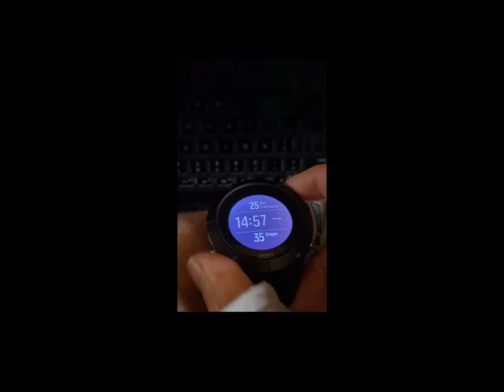Suunto Spartan how to change settings from Imperial Miles to Metric Kilometers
How to change watch setting from Miles to Kilometers with out resetting your watch.. Suunto Spartan HR.